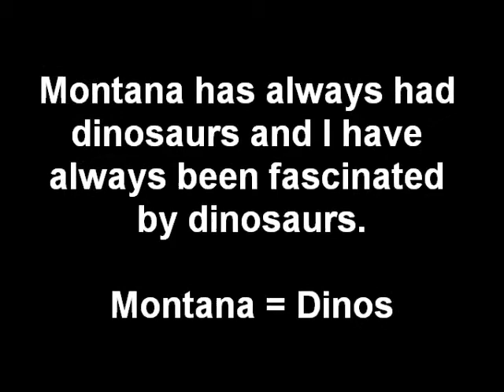Week 180 SOTU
Montana = Dinosaurs